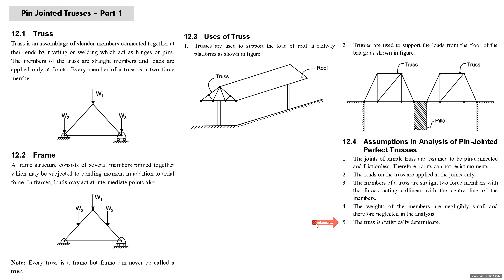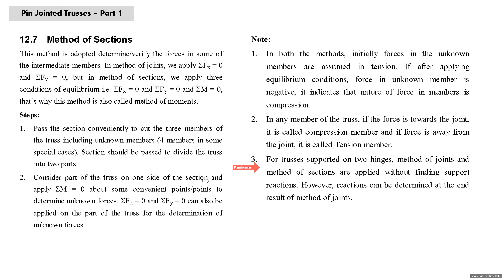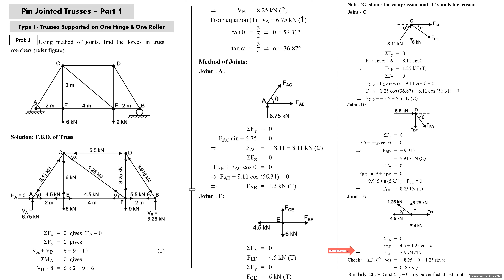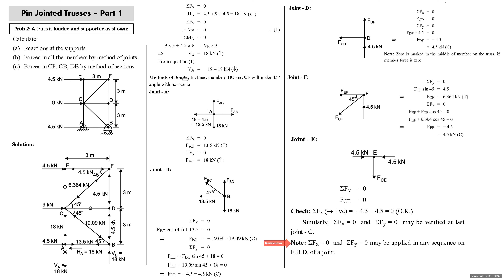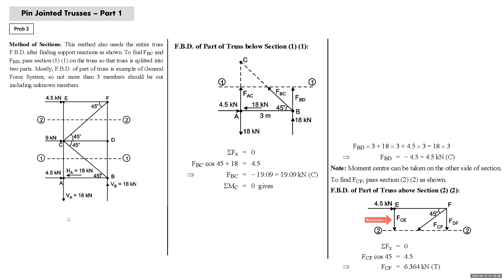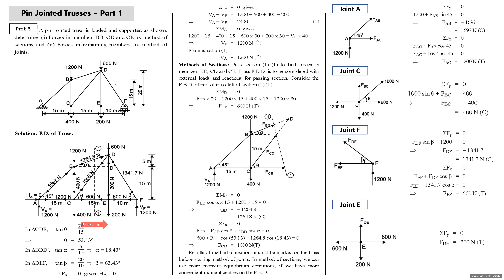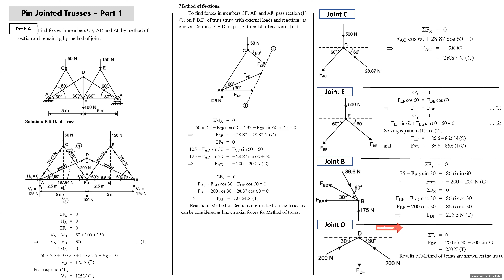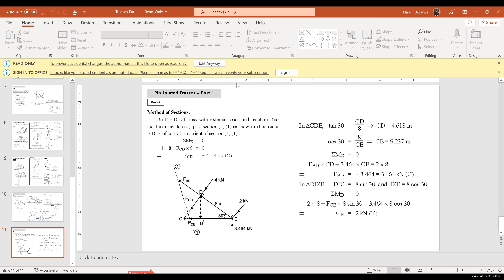Pin Jointed Trusses - Part 1